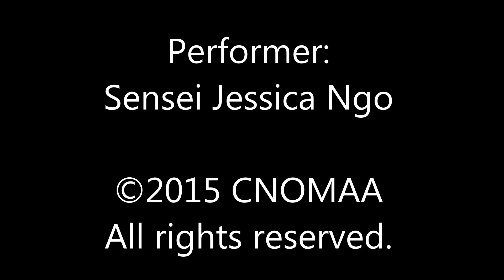Cuong Nhu Tonfa 1 - Official Kata - Learning Speed - Side View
Official version of the Cuong Nhu kata "Tonfa 1." Learning speed. Side view. Performer: Sensei Jessica Ngo.